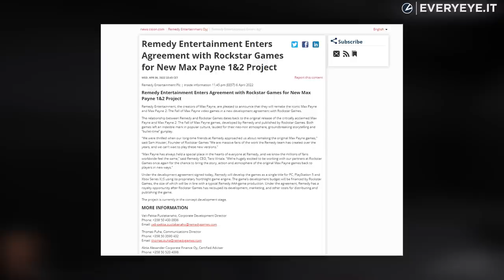CHE BOMBA! MAX PAYNE 1 e 2 REMAKE: UFFICIALE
Notizia bomba: Remedy e Rockstar hanno ufficializzato la lavorazione dei remake di Max Payne 1 e 2, pronti a tornare in una nuova veste grafica su PC, PS5 e Xbox Series X e S.